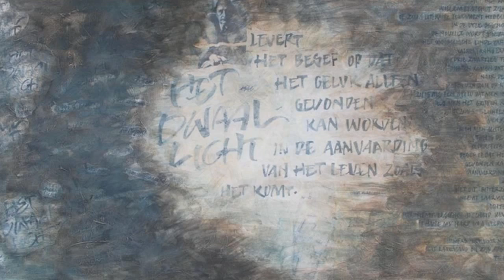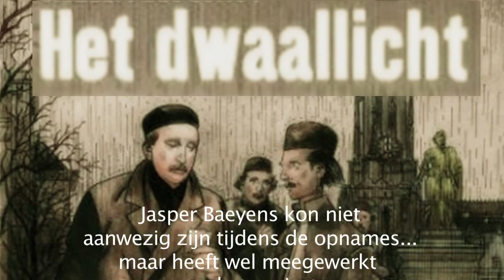Het Dwaallicht - Willem Elsschot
Film esthetica
Achteurs : - Wout - Ruben - Timothy - Sarah - Kimberly - Ellen - Louka - Jynthe
Directed by Luc